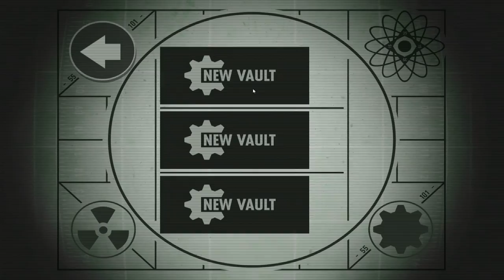FREE on STEAM, Survive the Wasteland, LEGENDARY Vault Dweller?! - Fallout Shelter Gameplay Part 1 PC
Welcome to FALLOUT SHELTER Gameplay, where we must survive and thrive our Vault in the wasteland as creatures, bandits, and more try to kill us!! We're hopping into Fallout Shelter since it just came out on Steam/PC for free, and we're lucky enough to get A LEGENDARY VAULT DWELLER?!? Let's hop in & survive the Wasteland in today's episode of Fallout Shelter Gameplay PC!!

What is Fallout Shelter on PC/Steam (Free!)?

Fallout Shelter puts you in control of a state-of-the-art underground Vault from Vault-Tec. Build the perfect Vault, keep your Dwellers happy, and protect them from the dangers of the Wasteland.

BUILD THE PERFECT VAULT
Create a brighter future…underground! Select from a variety of modern-day rooms to turn an excavation beneath 2,000 feet of bedrock into the very picture of Vault Life.

OVERSEE A THRIVING COMMUNITY
Get to know your Dwellers and lead them to happiness. Find their ideal jobs and watch them flourish. Provide them with outfits, weapons, and training to improve their abilities.

CUSTOMIZE
Turn worthless junk into useful items with Crafting! Customize the look of any dweller in the Barbershop.

PROSPER
A well-run Vault requires a variety of Dwellers with a mix of skills. Build a Radio Room to attract new Dwellers. Or, take an active role in their personal lives; play matchmaker and watch the sparks fly!

EXPLORE THE WASTELAND
Send Dwellers above ground to explore the blasted surface left behind and seek adventure, handy survival loot, or unspeakable death. Find new armor and weapons, gain experience, and earn Caps. But don’t let them die!

PROTECT YOUR VAULT
From time to time, idyllic Vault life may be disrupted by the dangers of post-nuclear life. Prepare your Dwellers to protect against threats from the outside…and within.

Vault-Tec has provided the tools, but the rest is up to you. What are you waiting for? Get started building your Vault today for FREE.